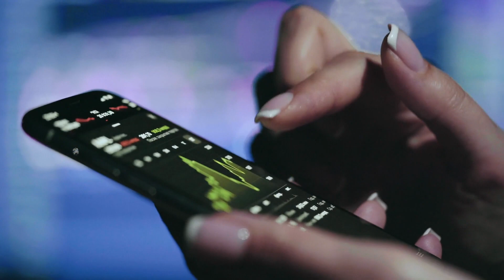An Honest Review of Steve Dux! EXPOSED JK 😜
In this video, I review Steven Dux Duxanator and give my honest review on it. An Honest Review of Steven Dux!

Live and Active Discord (Only $34 a month with access to multiple analysts including me and e-books)

Live Day-trading and Swing Trading active discord With Nar. Trades and multiple live day-trading and swing trading analysts. (I will occasionally attend, 7day trial)

M1 is a must-have. Check this out!

Open an account and get a free stock!

Equipment I Use:
Cloud Lifter
XLR Cable
Mic Stand
Neon Wall Lights
Selfie Light Ring

Zero to One: Notes on Startups, or How to Build the Future Hardcover – by Peter Thiel

Warren Buffett and the Interpretation of Financial Statements:
by Mary Buffett

A Beginner’s Guide to Day Trading: By Toni Turner

Technical Analysis of the Financial Markets: By John J. Murphy